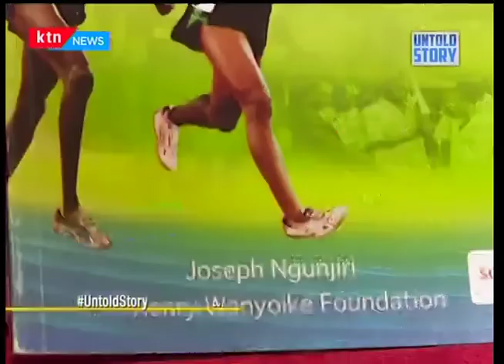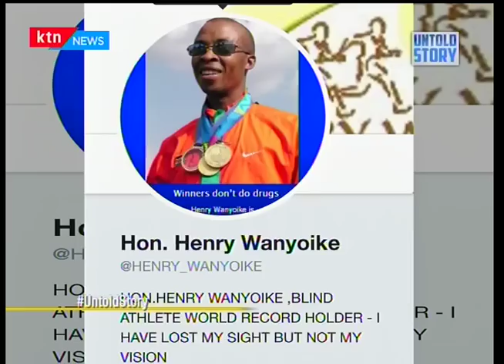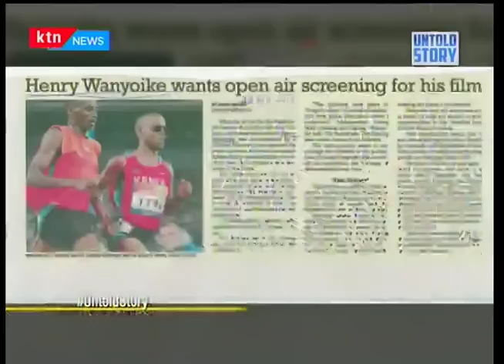Henry Wanyoike: "Everybody was happy to see that I was achieving the dreams I had before going blind